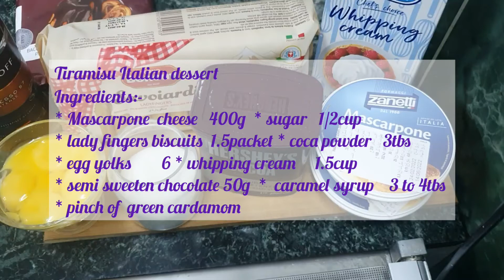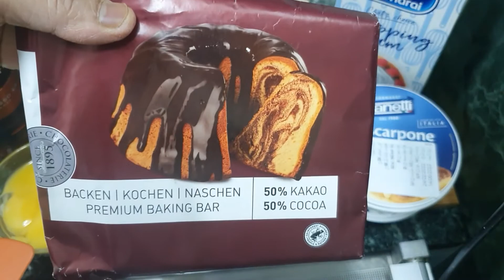Tiramisu Italian dessert step by step demonstration. unique recipe. divine taste.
Tiramisu Italian dessert
Ingredients:-
* Mascarpone  cheese   400g
* sugar   1/2cup
* lady fingers biscuits  1.5packet
* coca powder   3tbs
* egg yolks        6
* whipping cream     1.5cup
* semi sweeten chocolate 50g
*  caramel syrup    3 to 4tbs
* pinch of  green cardamom